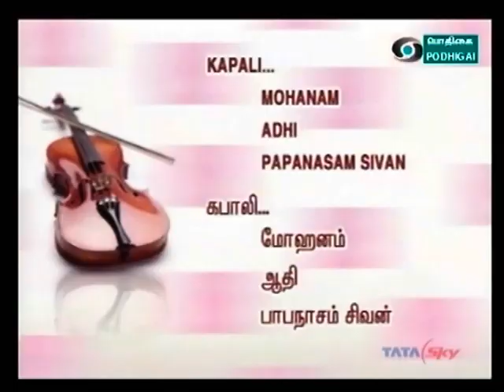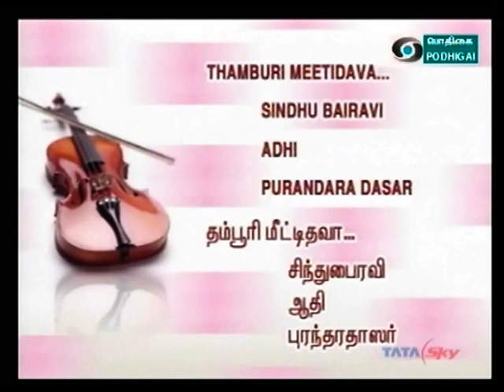R.Ganesh-R.Kumaresh-Violin-Ragapravagam-Podhigai TV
Podhigai TV -02-Oct-2010
01-introduction
02-mayamalavagaula
03-dharmavathi
04-kapali-mohnam
05-thamburi_meettidava-sindhu_bairavi-purndharadasar
Regards,
TVG-Sangeeethapriya.